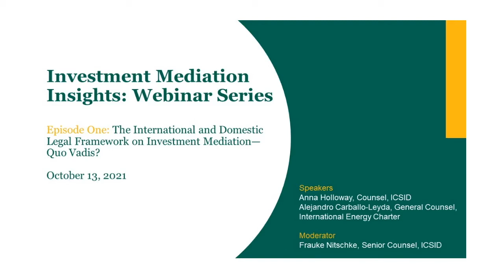Investment Mediation Insights: The Legal Framework on Investment Mediation—Quo Vadis?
ICSID’s Investment Mediation Insights webinar series provides practical insights on the growing field of international investment mediation.

Episode one took stock of how States have integrated investment mediation into the dispute resolution clauses of bilateral investment treaties, free trade agreements, and dispute settlement provisions in model treaties. We also reviewed the Energy Charter Secretariat’s Model Instrument on Investment Dispute Management, which sets out policy options for a domestic legal framework to support effective investment dispute management, including through negotiation and mediation.

Discussed:

- How is mediation featured as a dispute settlement option in investment treaties? What are common approaches to doing so?
- What are aspects policymakers may wish to keep in mind when drafting a mediation provision in an investment treaty?
- What tools does the ECT Model Instrument on Management of Investment Disputes highlight for States to consider?
- What domestic or international legal frameworks create ‘enabling environments’ for mediation of investment disputes? What trends are apparent and what is still needed at the domestic level?

Speakers:
Alejandro Carballo-Leyda: Alejandro is the General Counsel of the International Energy Charter and heads its Conflict Resolution Centre, which provides good offices and mediation support. From December 2020 to mid-September 2021, he was also the acting Deputy Secretary-General. He coordinated the Guide on Investment Mediation (2016), the Model Instrument on Management of Investment Disputes (2018) and the first training for investment mediators. Currently, he supports several countries in developing their internal instrument on preventing/managing investment disputes and is working on a joint research paper with the World Bank on investment dispute prevention in the energy sector. Alejandro also teaches foreign investment law at Paris 1 Panthéon-Sorbonne.

Anna Holloway: Anna (LLB(Hons)/BSc (University of Otago ‘03), LLM (HLS ’07)) is a Legal Counsel at ICSID, where she assists arbitral tribunals and ad hoc committees, and contributes to ICSID’s institutional projects, in particular ICSID’s rules amendment process and the drafting of ICSID’s mediation rules. Anna has led the Centre’s extensive research on existing dispute resolution clauses in bilateral investment treaties, free trade agreements, and dispute settlement provisions in model treaties, analyzing the full range of approaches to integrating mediation in existing investment treaties. Prior to joining ICSID, Ms. Holloway was counsel in WilmerHale’s international arbitration group (in London and DC) for 9 years.  She began her legal career in New Zealand, first as a judge's clerk at the New Zealand Supreme Court, and then practicing as a barrister (2004 – 2006).

Moderator:

Frauke Nitschke: Frauke is a senior counsel at ICSID and serves as the team lead for one of the Centre’s case management teams. Frauke further leads ICSID’s investor-State mediation activities, including the development of the ICSID Mediation Rules, amendments to ICSID’s conciliation frameworks, and ICSID’s recent Background Paper on Investment Mediation. Frauke has developed and conducted investor-State capacity-building workshops and trainings for mediators and government officials, and led the Centre’s contributions on mediation to the United Nations Commission on Trade and Law (UNCITRAL) Working Group III on investor-State dispute settlement reform. Frauke is an accredited mediator and admitted to practice law in New York and Washington, D.C. Frauke holds law degrees from the Freie Universität Berlin and Georgetown University Law Center (LL.M.), and a Master’s degree in Organizational Psychology from the FU Hagen.